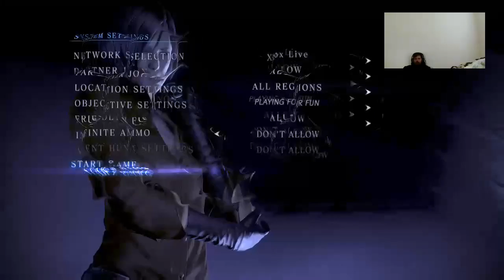COOL PLAYING WITH NEWKID26Watch Me Playing a Great Game (Part 1)